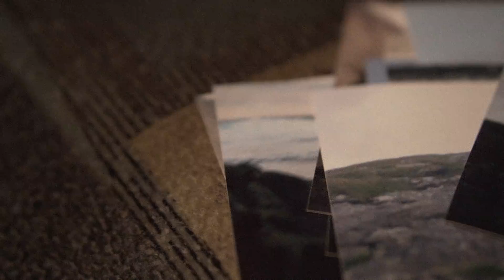"TĒTA PROJEKTS" - dokumentāla stāstu sērija par atgriešanos mājās: LR Ziņas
Gaidot valsts svētkus Latvijas Radio Ziņu dienests sadarbībā ar sabiedrisko mediju portālu Lsm.lv piedāvā dokumentālu stāstu par reemigrāciju TētaProjekts.
Tas ir reāls pieredzes stāsts, par to, ko tēta aizbraukšana nozīmē vienai ģimenei.
Latvijas Radio žurnāliste Justīne Savitska jau no 2017. gada februāra dokemnetēja tēva atgriešanos dzimtenē pēc 15 gadu prombūtnes Īrijā.
Patiesas telefona sarunas, audio ieraksti par notiekošo mājās,  fotografijas un video. Analītiski materiāli par migrāciju vienuviet.

Latvijas radio vēsturē vēl nebijis dokumentāls stāsts no 13.11. visas nedēļas garumā klausies Latvijas Radio 1 ēterā pl. 8:15, raidījumā ĪstenībasIzteiksme un savā iemīļotākajā podcasta lietotnē, lasi